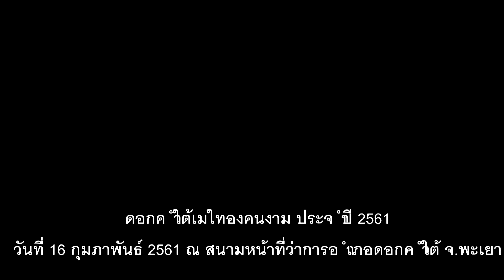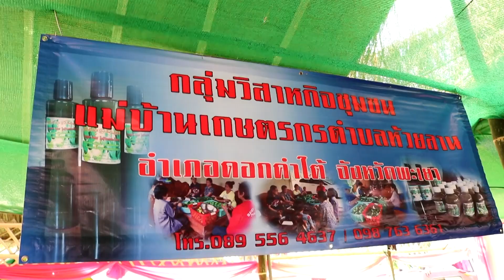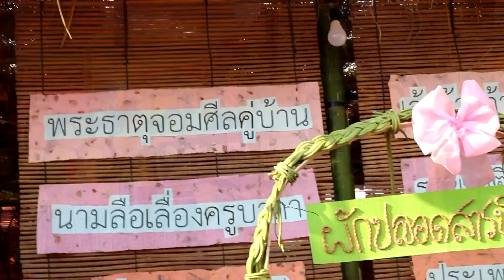การประกวดสาวงามดอกคำใต้ ประจำปี 2561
การประกวดสาวงามดอกคำใต้ ประจำปี 2561 และงานดอกคำใต้เมืองคนงาม ปี 2561 ระหว่างวันที่ 14-16 กพ.2561 ณ สนามหน้าที่ว่าการอำเภอดอกคำใต้ จ.พะเยา